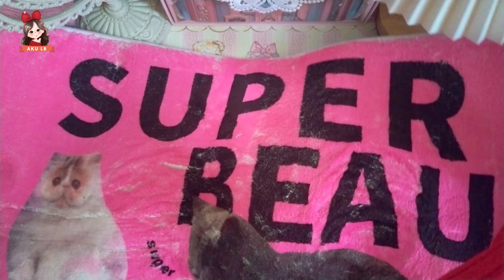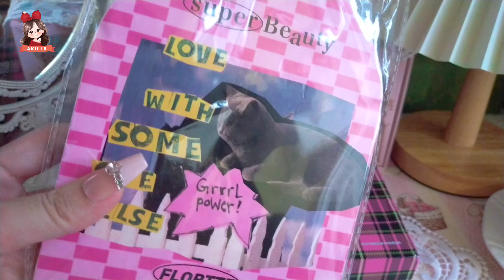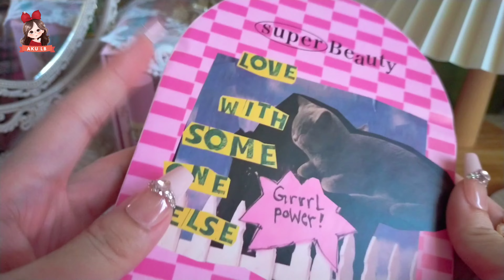𐙚 FLORTTE BEAUTY UNBOXING I AM SUPER BEAUTY [CUTE CAT] LIP CREAM ALL SHADES SWATCHES & REVIEW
💰$$ discount use this code: 𝐀𝐊𝐔𝐋𝐁

hello pretty 💕 today i would like to share my new gift box flortte beauty / makeup new collection super beauty series unboxing video with you guys. ♡⁠˖⁠꒰⁠ᵕ⁠༚⁠ᵕ⁠⑅⁠꒱

hope you guys enjoy watching (⁠◍⁠•⁠ᴗ⁠•⁠◍⁠)⁠❤

🏷️: 花洛莉亚开箱 | 花洛莉亚新品 | 花洛莉亚试色 | 花洛莉亚 | Aesthetic Unboxing | Aesthetic Makeup Collection | Chinese Brand Makeup | C Beauty | Chinese Makeup | Cute Makeup Collection | My Makeup Collection | Unboxing Malaysia | Flortte Beauty Unboxing | 小红书 | Xiao Hong Shu | Douyin Makeup | Tiktok Makeup